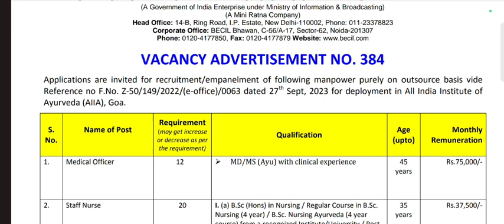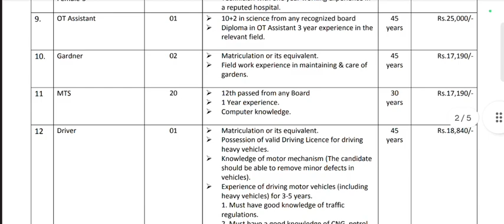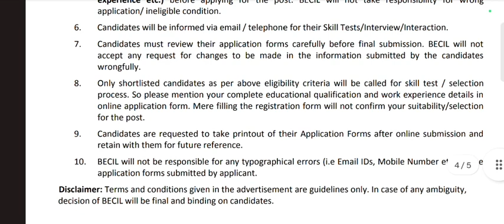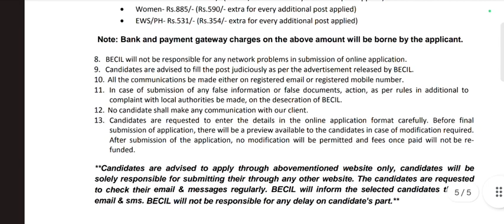Today staff nurse new vacancy 👍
NEW VACANCY FOR STAFF NURSE